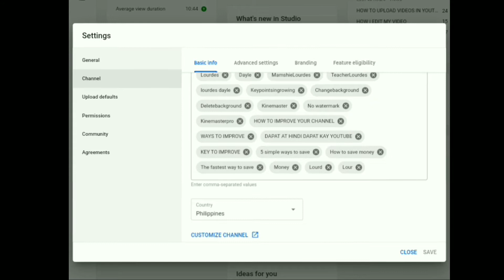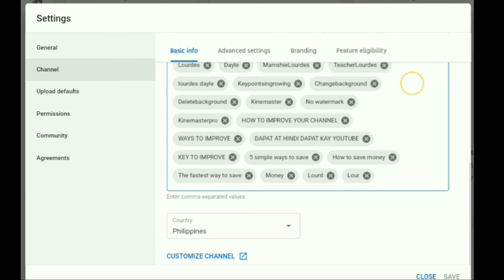IMPORTANCE OF KEYWORDS IN YOUTUBE | Mamshie Lourdes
Those keywords na maaring makahakot ng attention sa mga viewers.